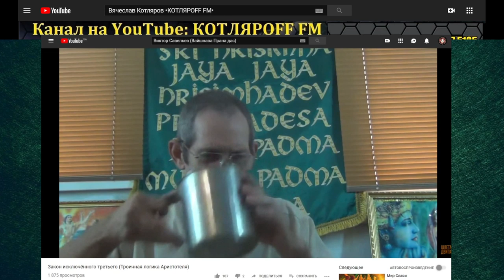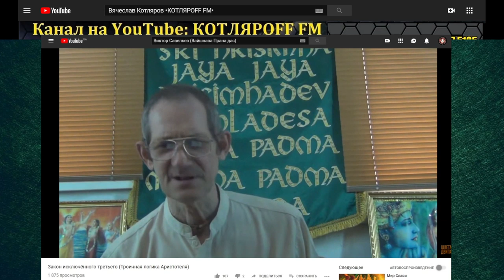Оператор, будьте добры ... Виктор Савельев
Виктор Савельев (Вайшнава Прана дас)